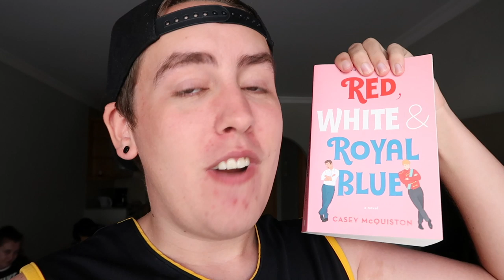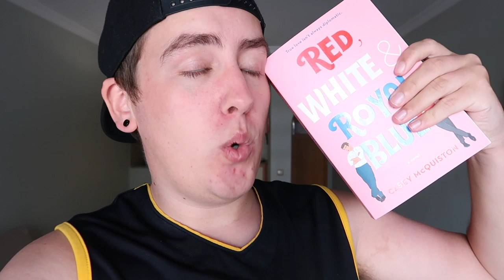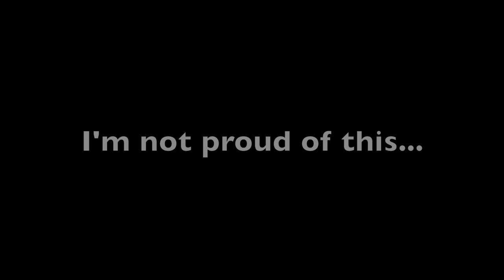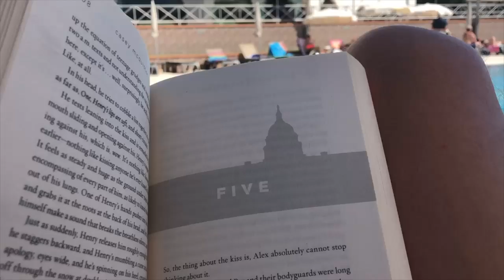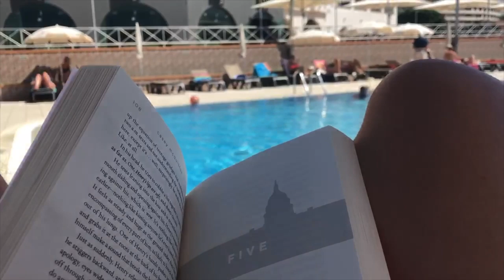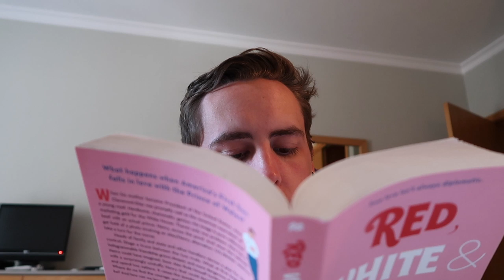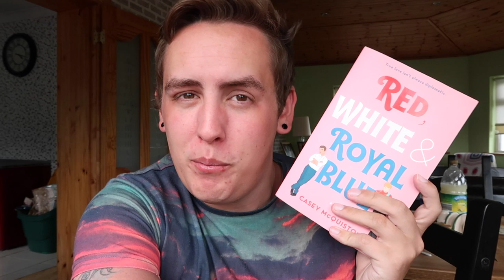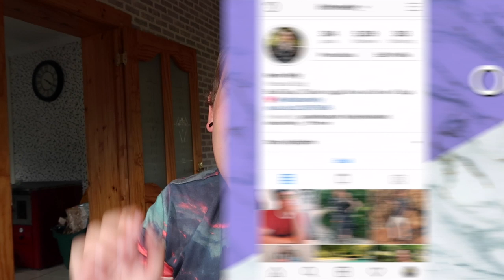BOOK IN THE FRIDGE AND FEELING SINGLE | READING VLOG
BOOK IN THE FRIDGE AND FEELING SINGLE | READING VLOG! Hi guys so today I have a summer holiday reading vlog! I read Red, White and Royal Blue by Casey Mcquiston while I was in Albufeira in Portugal! I really enjoyed this book and here are my reactions to me reading it! Have you read it?